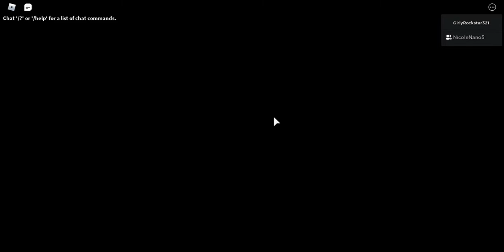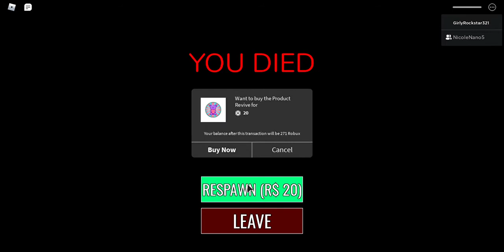Me and my cousin playing slumber party story(Frist video)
Me and my cousin playing a game in Roblox (scary)